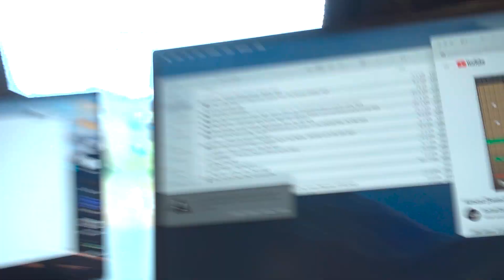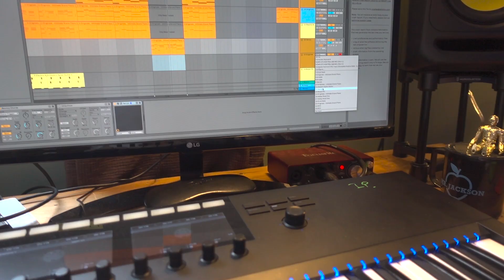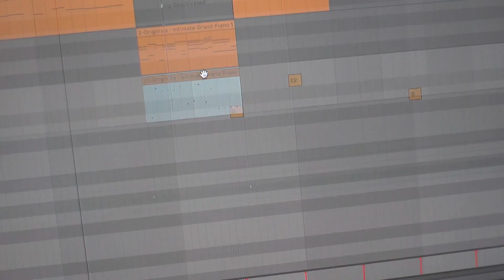Making a Song Everyday | Day 43/100 (Behind The Scenes)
Day 43/100 DONE!

My Links!!

- Jackson Cecchett
Spread Love
21la❤️